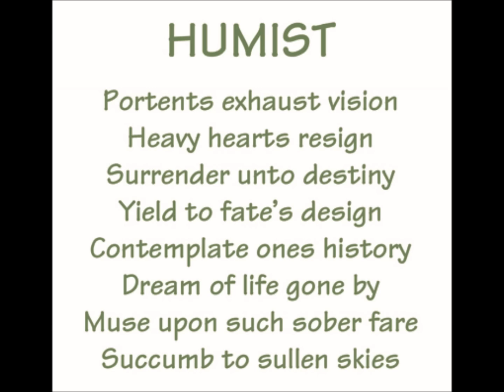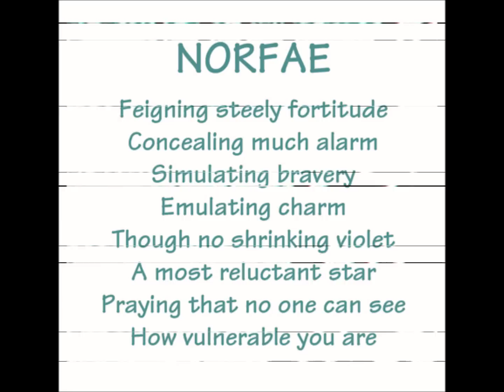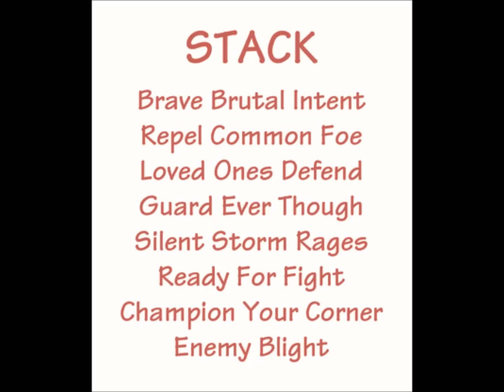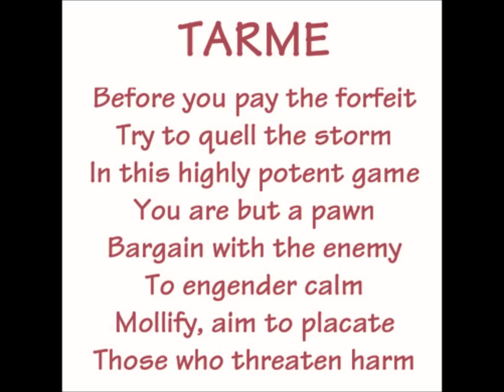(Portrait-By-Proxy) Homo Intellectus - Sally Jane Hurst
Canvas Collection by Sally Jane Hurst 2012
'Ain't No Sign' - by Digital Daughter